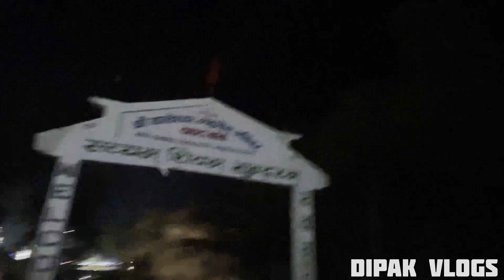✌️Ganga Dasahara mela 2080 🥰🥰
✌️Ganga Dasahara mela 2080 🥰🥰✌️Ganga Dasahara mela 2080 🥰🥰✌️Ganga Dasahara mela 2080 🥰🥰✌️Ganga Dasahara mela 2080 🥰🥰